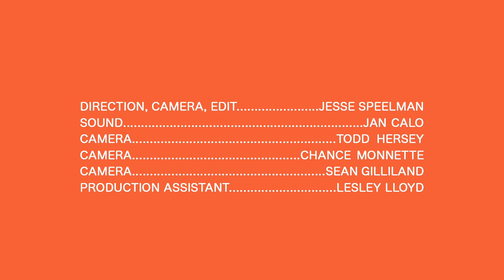TART - Snitch - Real Feels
TART performs their song 'Snitch' for Real Feels at FeelDay 2.